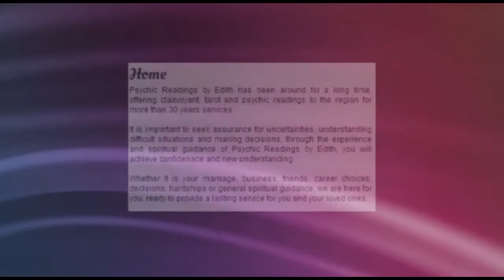Best Bucks County Psychic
It is important to seek assurance for uncertainties, understanding difficult situations and making decisions, through the experience and spiritual guidance of Psychic Readings by Edith, you will achieve confidence and new understanding.